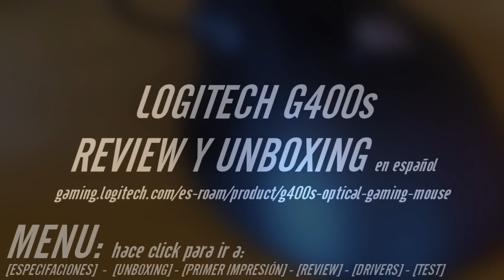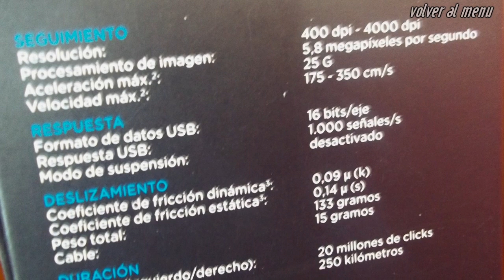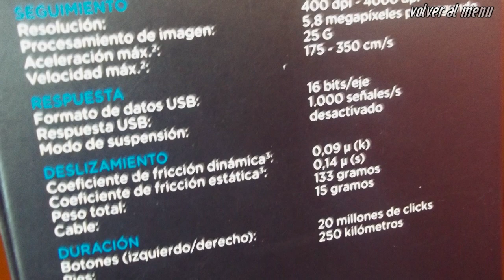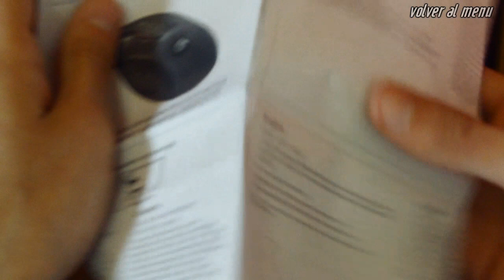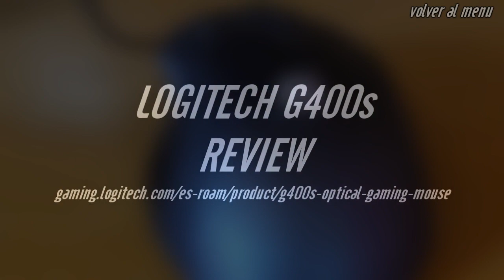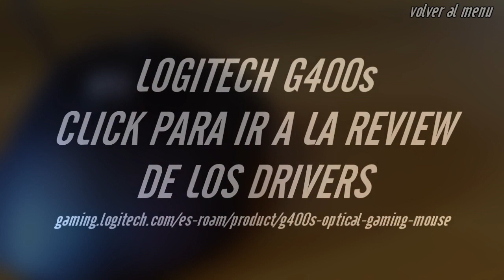LOGITECH G400S | Unboxing, review y más en Español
Sinopsis: Un video con toda la información sobre este mouse gamer.